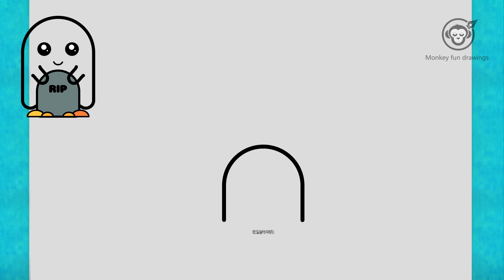How to draw Halloween ghost grave easy for beginners drawing Halloween ghost grave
Learn How to draw  Halloween ghost grave for  beginners easy and step by step. Halloween ghost grave drawing tutorial. Draw this cute Halloween ghost grave by following this drawing lesson.